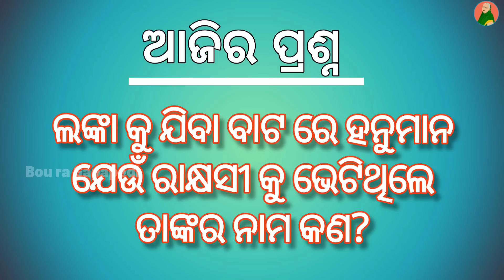BOU RA GAPAPEDI-157 | ହନୁମାନ ଓ ସୁରଷ| ରାକ୍ଷସୀ | ଭୀମଙ୍କୁ ଉଚିତ ଶିକ୍ଷା | HANUMAN JAYANTI | ODIA GAPA